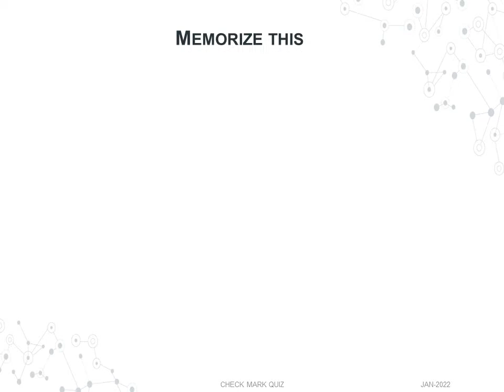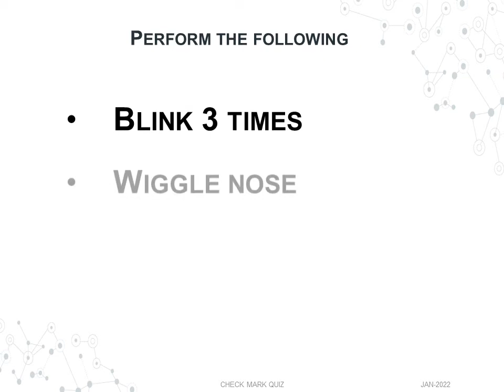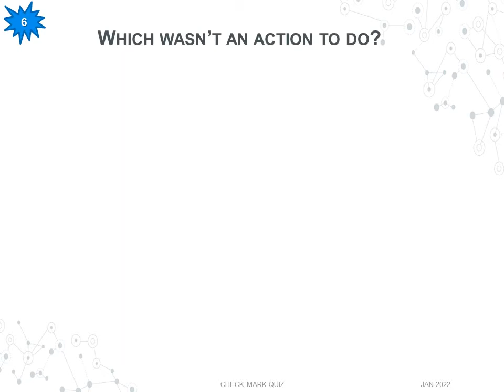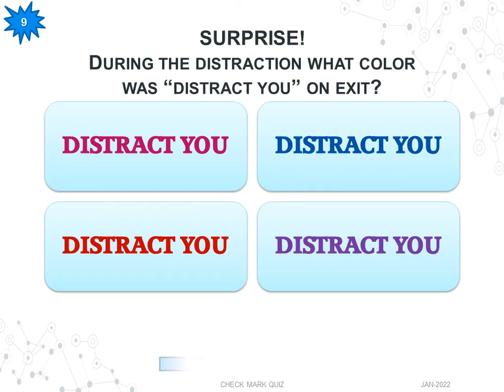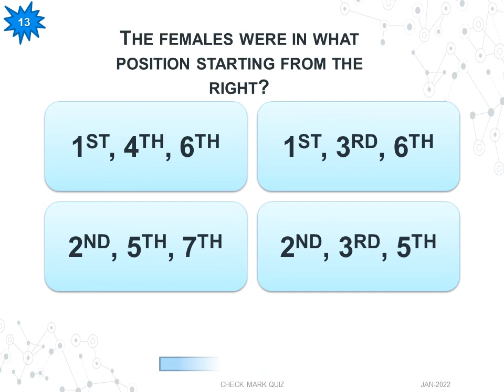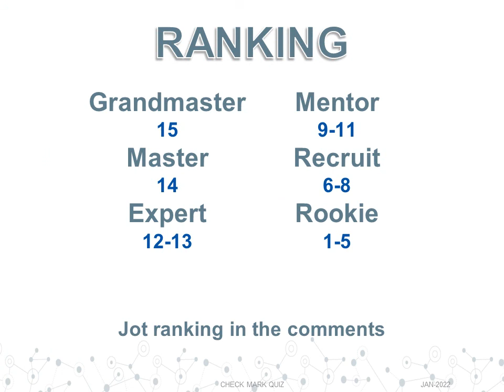Have TOTAL RECALL? TEST YOUR MEMORY GAME | VISUAL MEMORY TEST | IQ TEST | QUIZ CHALLENGE |#2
VISUAL MEMORY QUIZ. Photographic memory test in 10 seconds to memorize, 10 seconds to recall ,15 tricky questions (tricky problems). Is your brain up to the challenge with this visual memory test? PAUSE if you need to.
You're never too young to have a senior moment (memory lapse).
Improve your memory function with PICTURE PUZZLES, RIDDLES.

memory games for adults | memory game online | free memory matching game | pub quiz | quiz questions | brain trainer games | memory improvement games |